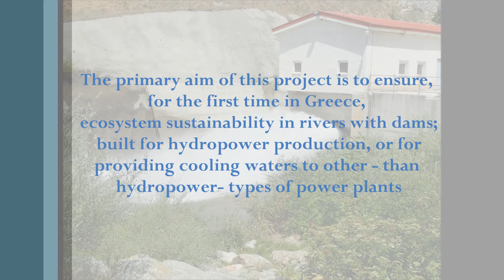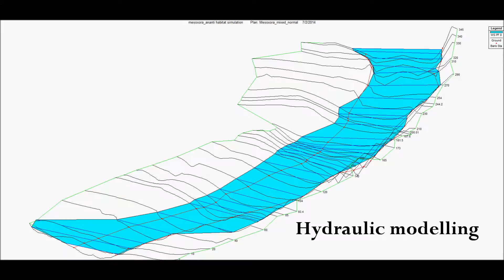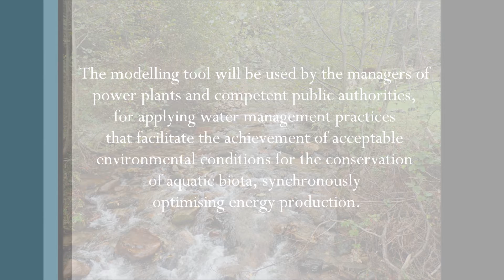ΠΡΟΓΡΑΜΜΑΤΙΚΕΣ ΣΥΜΦΩΝΙΕΣ ΓΓΕΤ/ΙΚΥ/SIEMENS ΕΡΕΥΝΗΤΙΚΩΝ ΚΕΝΤΡΩΝ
Ανάπτυξη εργαλείου υποβοήθησης λήψης αποφάσεων για την αειφορική διαχείριση των υδατικών πόρων, σε συνδυασμό με τη βελτιστοποίηση της παραγωγής ηλεκτρικής ενέργειας

Development of a decision support tool for the sustainable management of water resources, in combination to the optimisation of power production